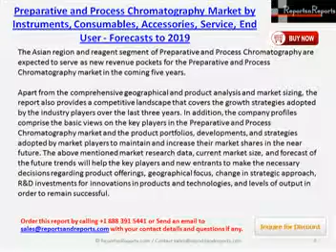Overview of Preparative and Process Chromatography Market Report 2019 by Opportunities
The Preparative And Process Chromatography Market is expected to reach $8,950 million by 2019 from $6351.5 million in 2014, at a CAGR of 7.1%. The global Preparative and Process Chromatography market is categorized on the basis of products and services, end user, and geography. The service segment is expected to register the highest growth rate in the Preparative and Process Chromatography market, by products and services, during the forecast period.
The Asian region and reagent segment of Preparative and Process Chromatography are expected to serve as new revenue pockets for the Preparative and Process  Chromatography market in the coming five years.